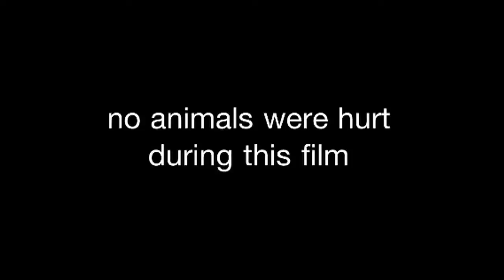OMG!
He died... How unfortunate